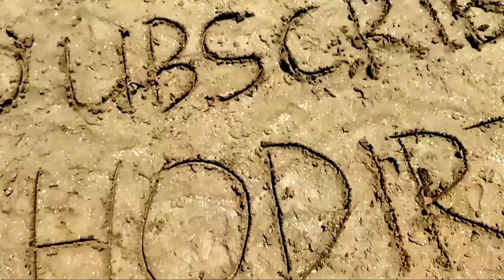Atraksi Love❗Si Kaki Panjang Desa Karangsari❗jangkungan enggrang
jangkungan
si kaki panjang
enggrang
karnaval
arak arakan
carnival
ider ideran